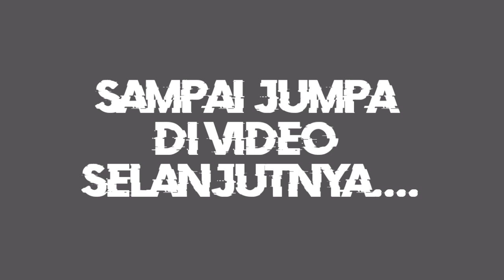Persiapan berangkat arak arakan kuda joget&Drumband Dll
bantu share men +semangat

device hp kentang
sing midio
Ws bubar